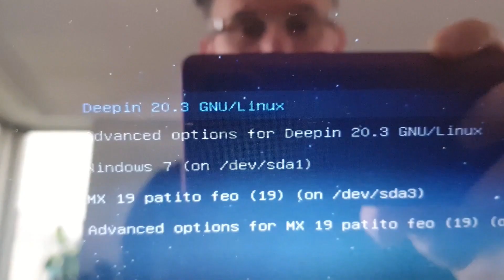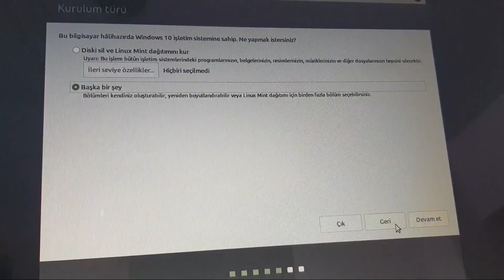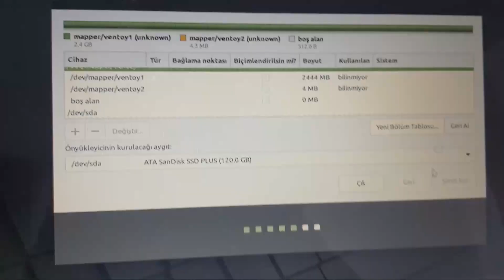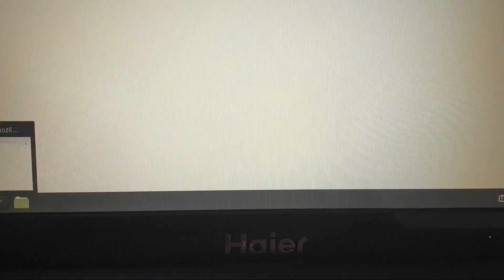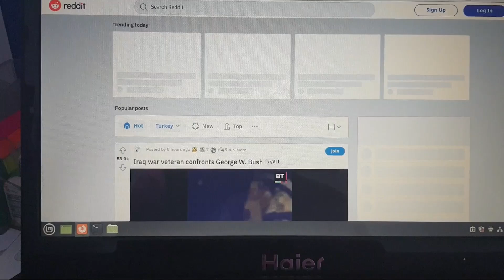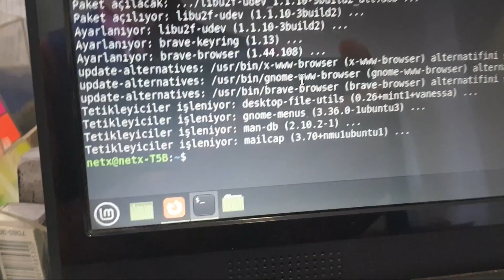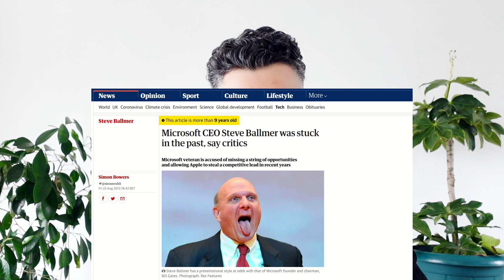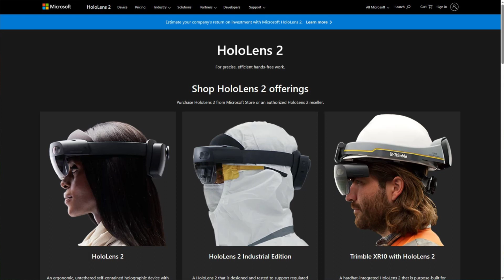Dual Boot Linux Mint Windows 10 - Eski Bilgisayarlarla Ne Yapabiliriz?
00:00 Giriş
01:10 Eski Lenovo Thinkpad ve üçlü boot
02:15 Eski HP Laptop
03:15 Linux Mint Kurulum
11:45 ChatGPT ve Microsoft